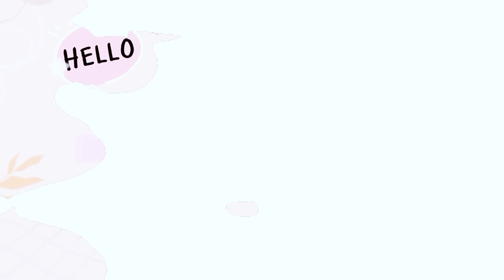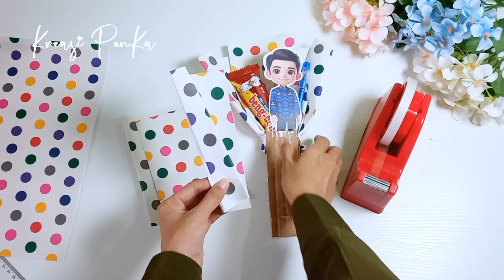Buket Hari Guru Pakai Setengah Kertas Kado || Tutorial Buket Mudah untuk Pelajar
Cara membuat buket untuk hadiah Hari guru.
Buket hari guru yang simple dan mudah cara membuatnya, namun hasil tetap cantik.
Hanya dengan modal sekitar Rp 10.000 kamu sudah bisa membuat buket ini. Buket hemat kertas hanya dengan setengah lembar kertas kado. Isi buket yaitu pulpen/bolpoint, dan snack. Snack menyesuaikan boleh Bengbeng, Ritz atau lainnya. Tambahan topper/gambar guru karena ini buket spesial kado untuk guru.
Yuk coba bikin juga.

Alat dan Bahan :
Snack Beng-beng, Ritz atau lainnya
Selotip bening dan double tape
Gunting dan cutter
Penggaris

Jika suka dengan video tutorial saya, klik suka dan bagikan.

Jika ada pertanyaan, kritik dan saran silahkan tulis di kolom komentar.

Selamat berkreasi bersama Kreasi PenKa.